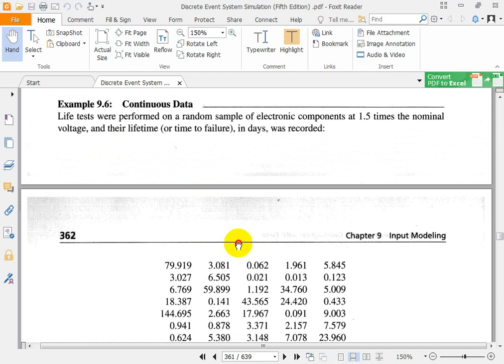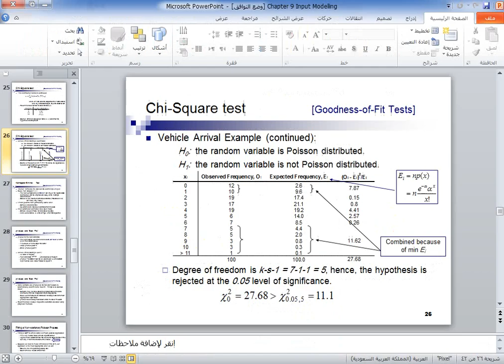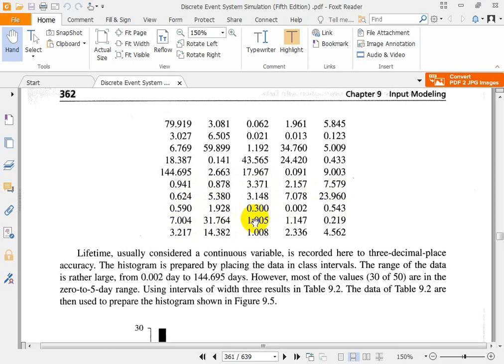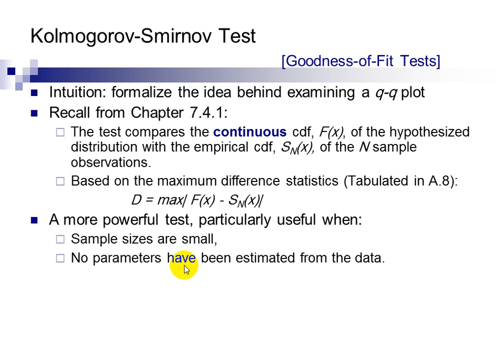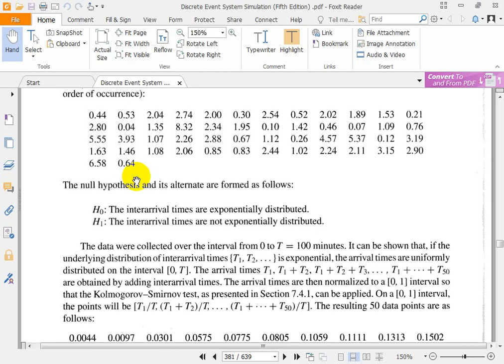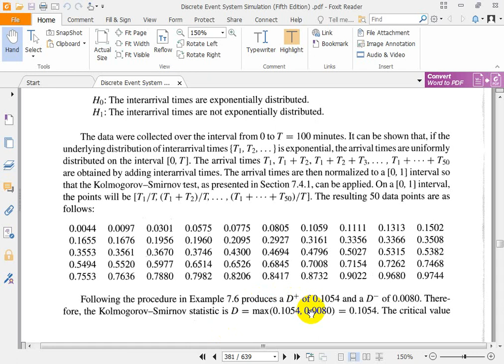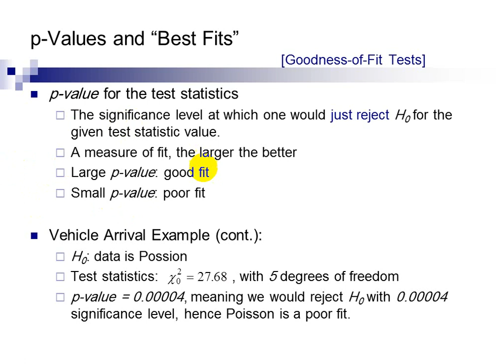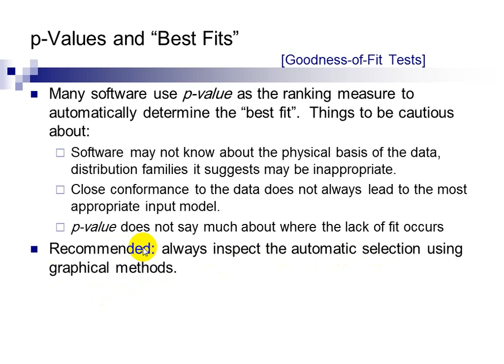Chapter 9 Input Modelling Lecture 5